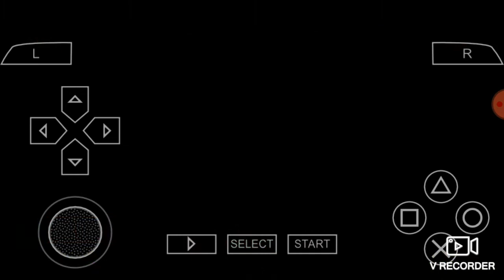Mortal Kombat Unchained - Arcade Mode as Havik - (Alternate Costume)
Havik brings some Chaos in Arcade Mode but in his Alternate Costume.